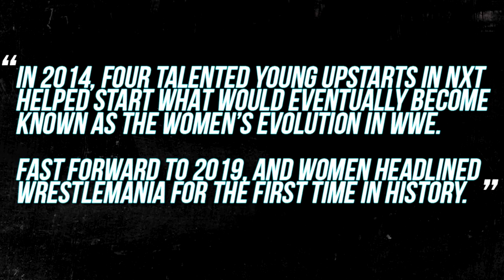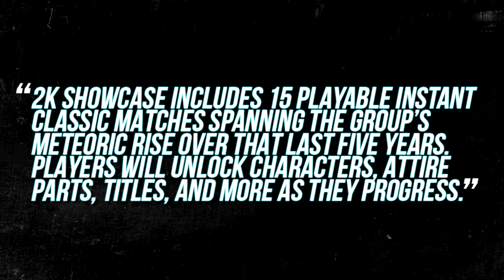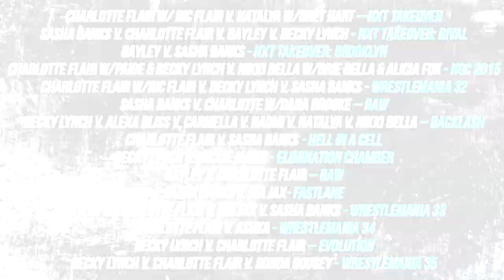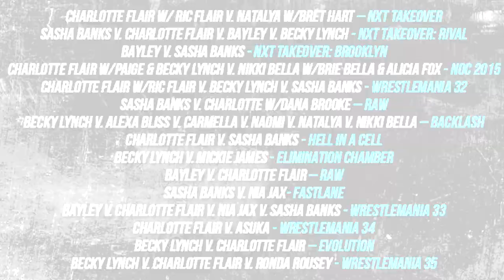WWE 2K20: Women's Evolution Showcase Details Revealed